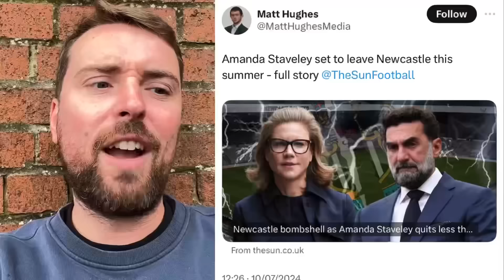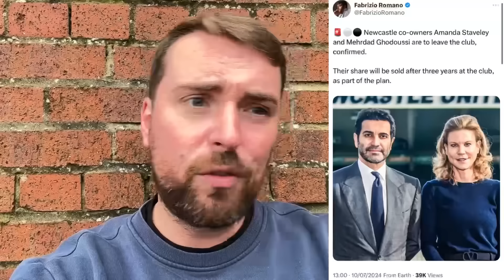Amanda Staveley & Mehrdad Ghodoussi LEAVING Newcastle United!